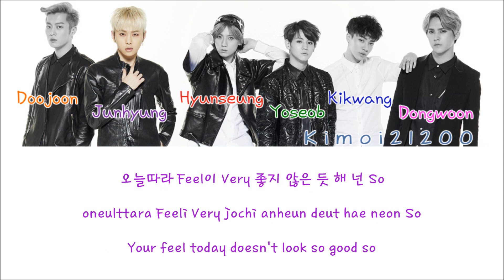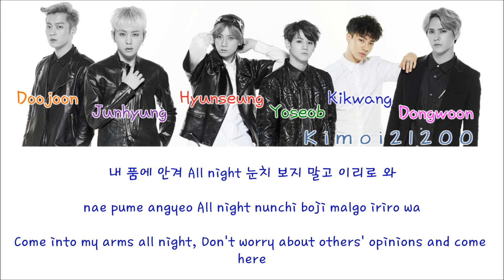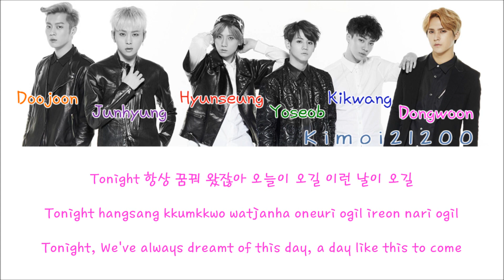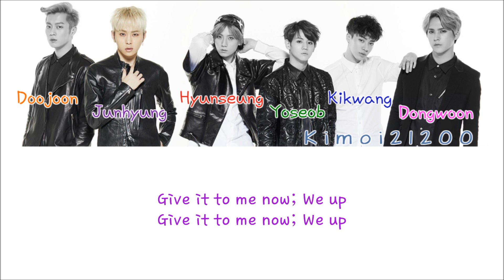Beast - We Up [Hangul/Romanization/English] Color & Picture Coded HD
*Pitch lowered due to copyrights* Orginal song is claimed and blocked by CUBE
▼Check out album tracklist in the links below▼

Color Code:
Junhyung - Purple
Doojoon - Orange
Dongwoon - Pink
Yoseob - Green
Hyunseung - Red
Kikwang - Blue
Tracklist:
Artist: BEAST/B2ST (비스트)
Song: We Up
Album: Good Luck
Credits:
Hangul: music.daum
Romanization: thelapan
Translation: pop!gasa
Color Coding & Subbed: Kimoi21200